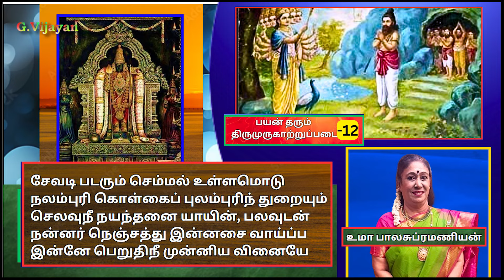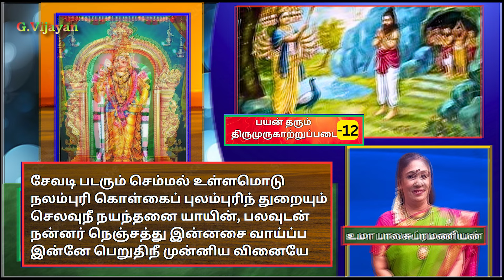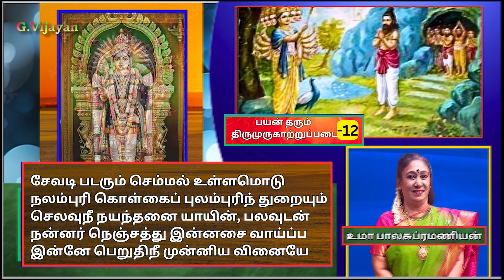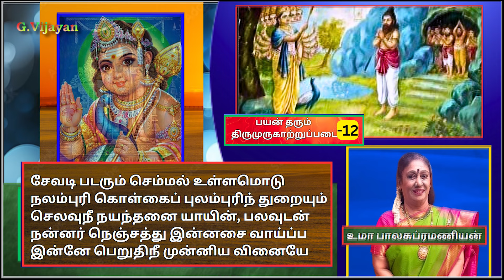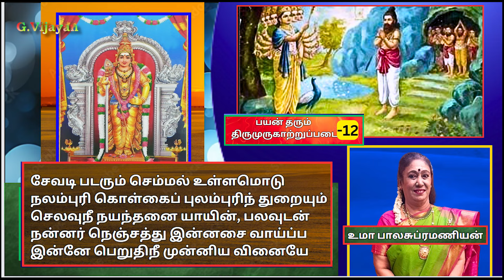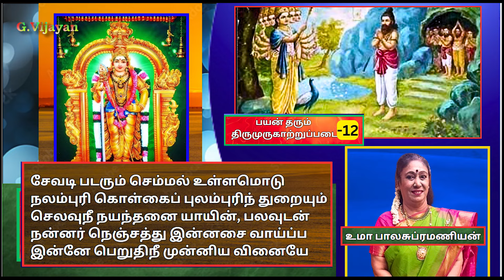பயன் தரும் திருமுருகாற்றுப்படை- 12, Tirumurukatruppatai , Uma Balasubramanian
திருமுருகாற்றுப்படை  /  Tirumurukatruppatai

சேவடி படரும் செம்மல் உள்ளமொடு
நலம்புரி கொள்கைப் புலம்புரிந் துறையும்
செலவுநீ நயந்தனை யாயின், பலவுடன்
நன்னர் நெஞ்சத்து இன்னசை வாய்ப்ப -65
இன்னே பெறுதிநீ முன்னிய வினையே